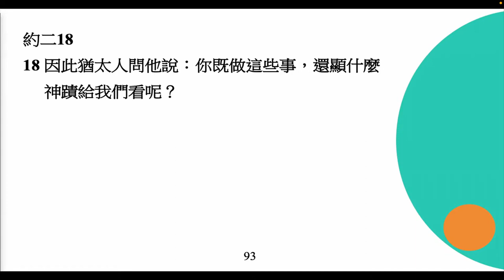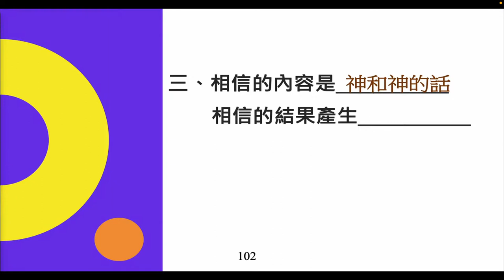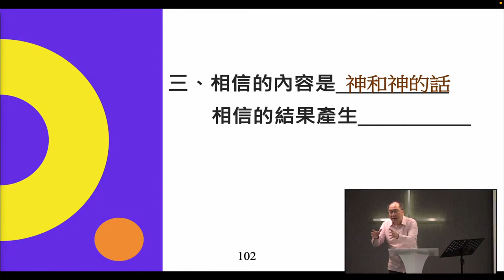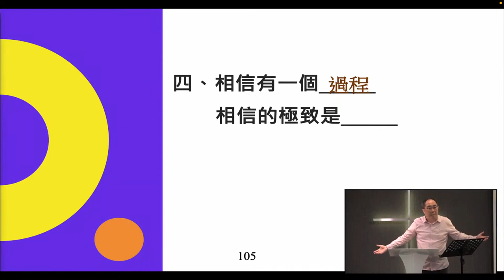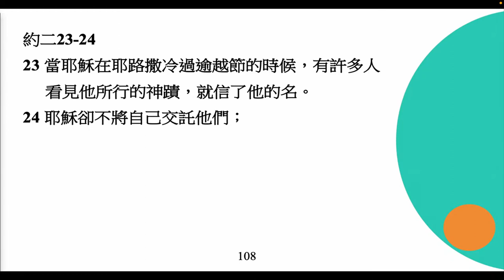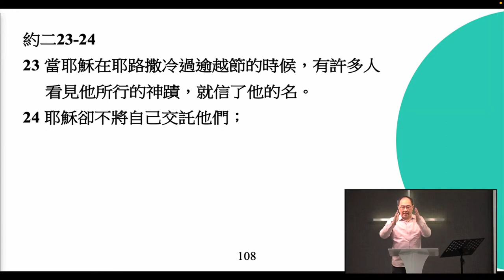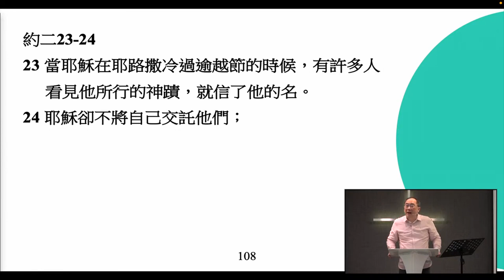李健長老：神蹟與相信｜約翰福音｜20230122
聚會：A&S 主日
日期：2023/1/22
題目：約翰福音（五）神蹟與相信
經文：約翰福音第二章11-25節